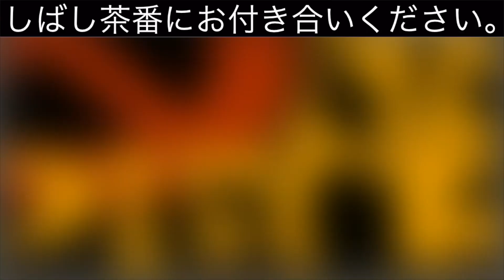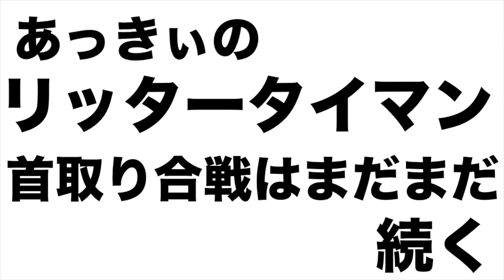【スプラトゥーン2】タチウオリッター頭抜きタイマンであの有名実況者をついにボコボコにしてしまいましたwwwwwww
まひとくんのチャンネル

↓ファンレターの宛先はこちら↓
〒150-0002